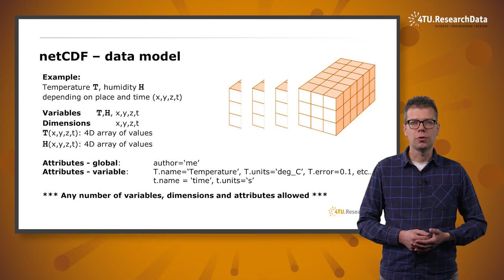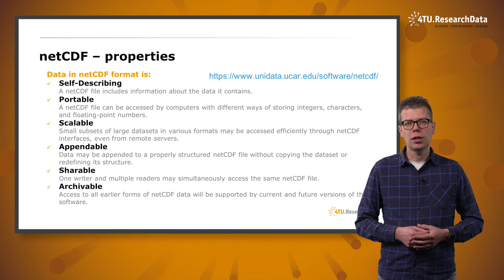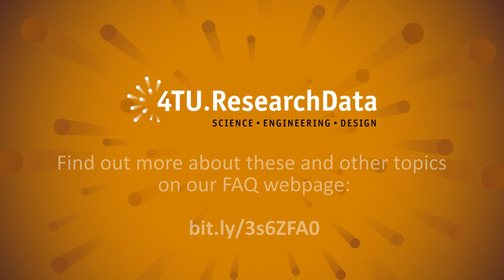How To #5: Work With NetCDF and OPeNDAP protocol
In this short video tutorial, 4TU.ResearchData's Senior Developer of Open Science Infrastructures, Kees den Heijer, explains the origin and application of netCDF file format and OPeNDAP protocol in the management and publishing of research data. NetCDF is widely used in climatology, meteorology and oceanography but its design is generic enough to serve many other fields.